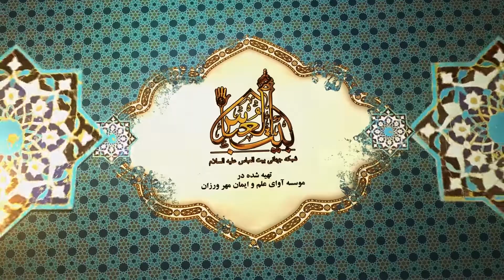مسئله 53 پاک کننده ها - چرب شدن محل نجس شده | احکام ناشنوایان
اگر یجایی از بدن نجس شده و همراهش بدنم چربه اگر میخوام پاک بشه باید اول اون چربی بشورم پاک بشه بعد اون نجس پاک کنم ...